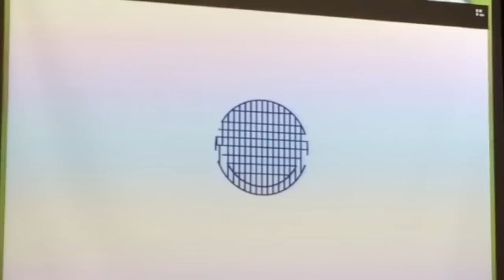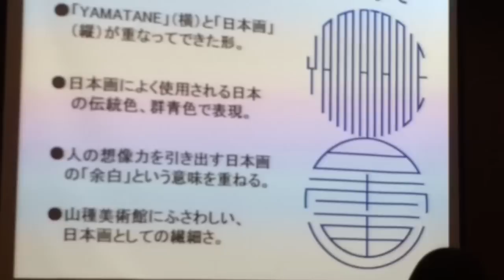山種美術館50周年記念ロゴ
このビデオの情報山種ロゴ